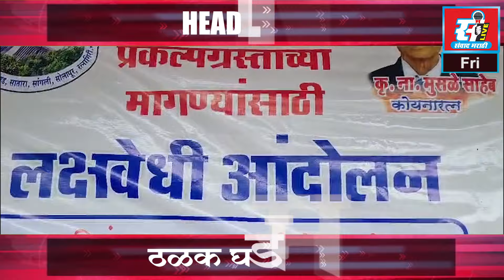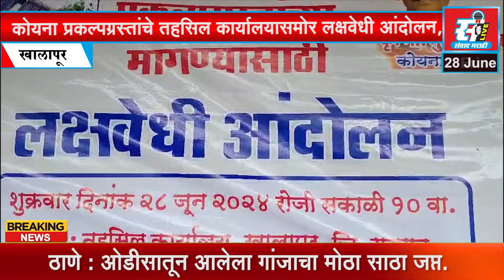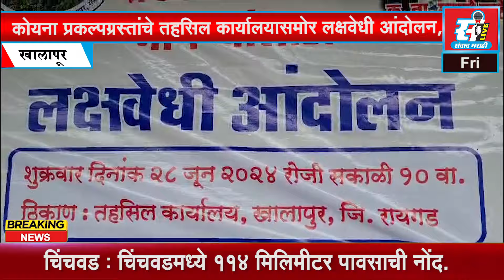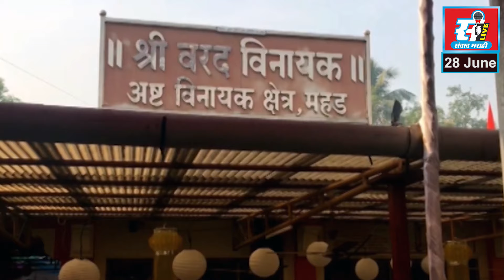कोयना प्रकल्पग्रस्तांचे तहसिल कार्यालयासमोर लक्षवेधी आंदोलन, शासनाचे लक्ष वेधण्याचा प्रयत्न.